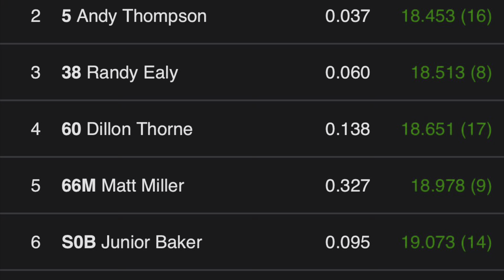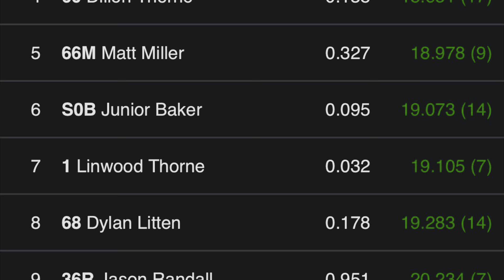$1,000 TO WIN Mini Stock Feature - Good’s Raceway - 9/21/24